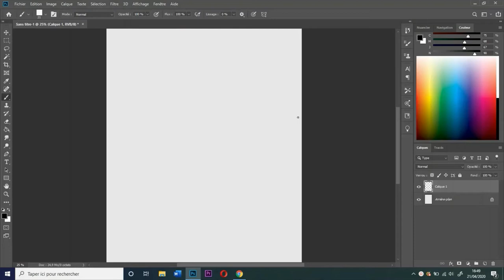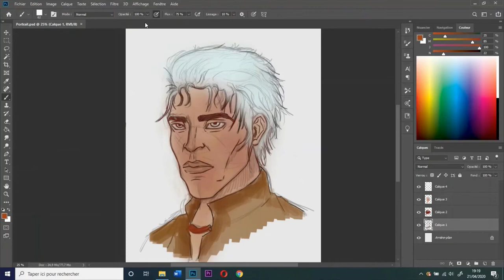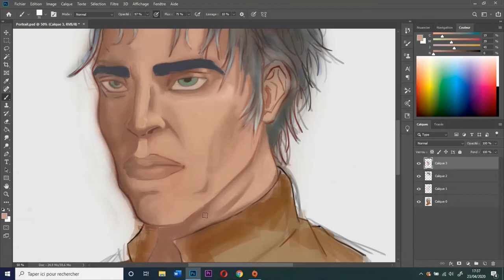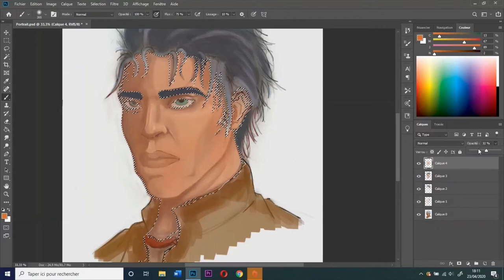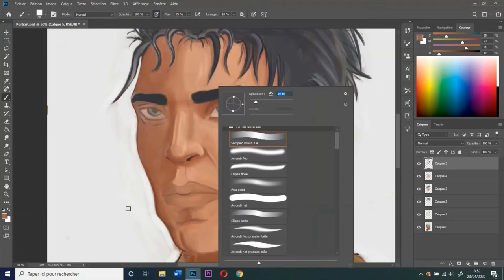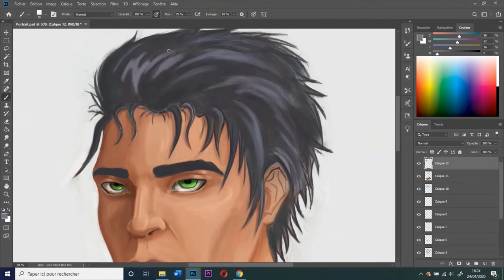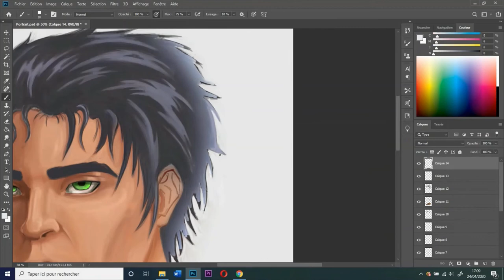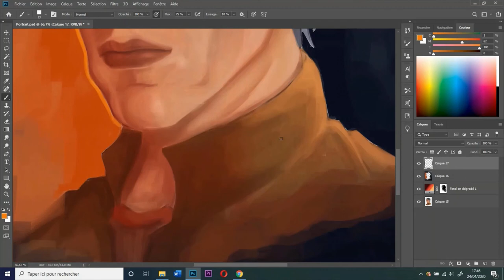[DIGITAL PAINTING] Comment dessiner un portrait sur Photoshop: COMPLETE PROCESS!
Comment dessiner un portrait sur Photoshop: COMPLETE PROCESS!

On se retrouve aujourd'hui pour un dessin digital sur PHOTOSHOP!

Matériel utilisé : Tablette Graphique XP-PEN Deco 01 V2.
J'espère que cette Timelapse te plairas !

Pour ne rater aucune de mes vidéos - CLIQUE sur la CLOCHETTE !

ABOUT HUGO:
Bonjour, je m'appelle Hugo et je suis étudiant en art afin de devenir GAME ARTIST. Ici je partagerais avec vous mes créations artistiques (conception 3D, dessin traditionnel et digital) sous forme de time-lapse, tutoriels et bien d'autres!